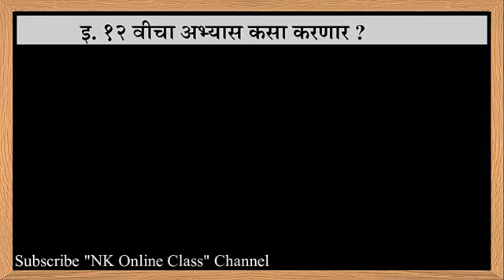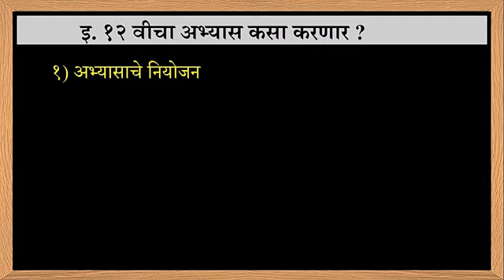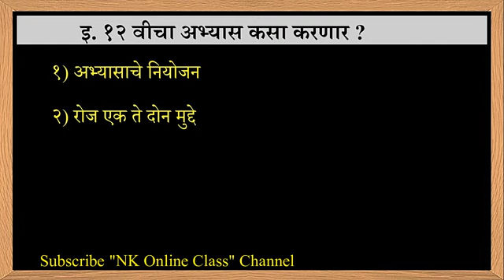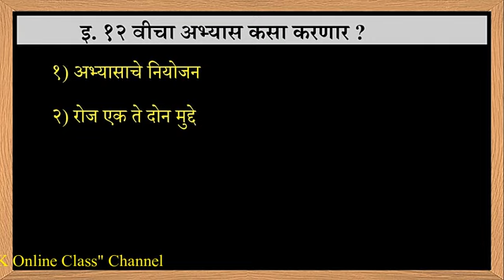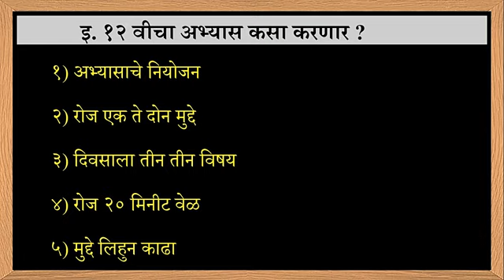How to study 12 th Board exam | १२ वी बोर्ड परीक्षेचा अभ्यास कसा करावा ?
नमस्कार मित्रांनो,
आज आपण १२ वी बोर्ड परीक्षेचा अभ्यास कसा करावा ?  या घटकाचा अभ्यास करणार आहोत.